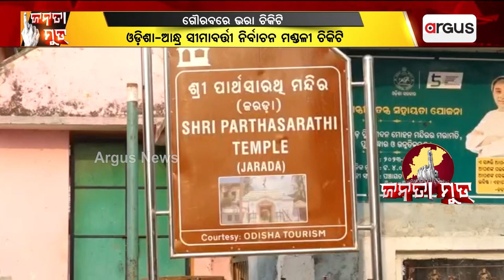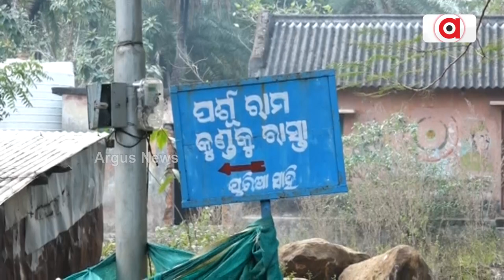Janata Mood || ଚିକିଟି ନିର୍ବାଚନ ମଣ୍ଡଳୀ କେତେ ଗୌରବରେ ଭରା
ଚିକିଟି ନିର୍ବାଚନ ମଣ୍ଡଳୀ କେତେ ଗୌରବରେ ଭରା । ମାଆ ବାଳକୁମାରୀଙ୍କ ପାଇଁ ଏହି ନିର୍ବାଚନ ମଣ୍ଡଳୀର ପରିଚୟ ।